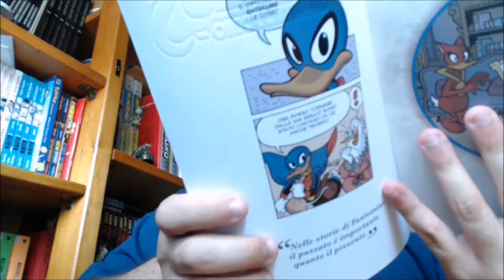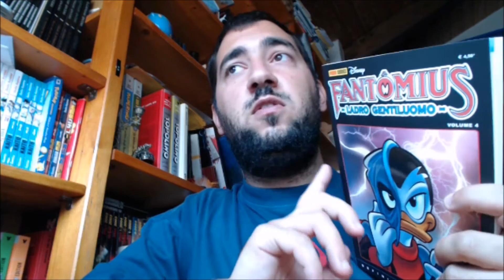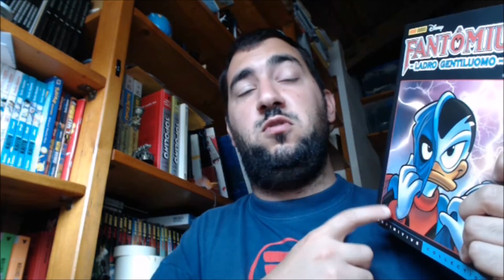Fantomius Ladro Gentiluomo #4 - DF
Marco Gervasio, autore Disney, ci porta negli anni'20, ad assistere alle imprese di Fantomius, ladro gentiluomo, precursore di Paperinik.

Un video lievemente diverso, con un analisi di quanto visto finora prima di fare una veloce analisi di questo quarto volume con alcune critiche e perplessità sulla serie.